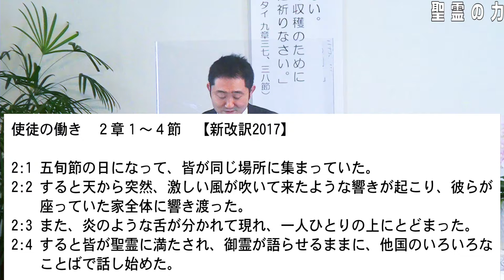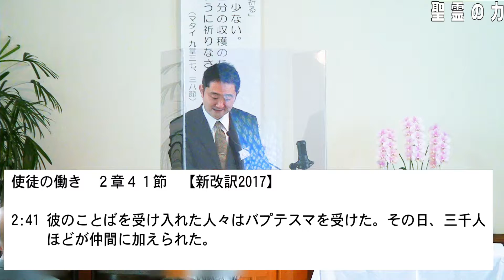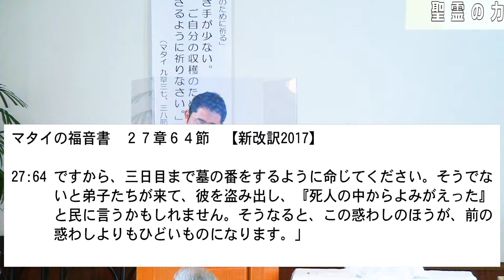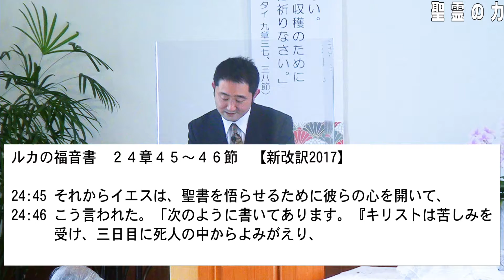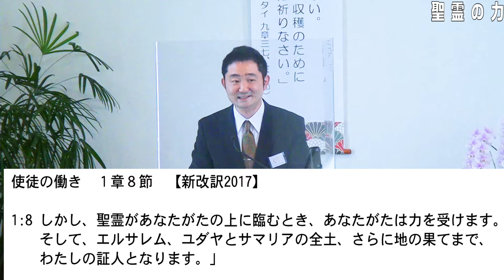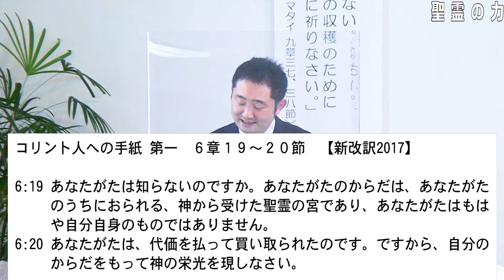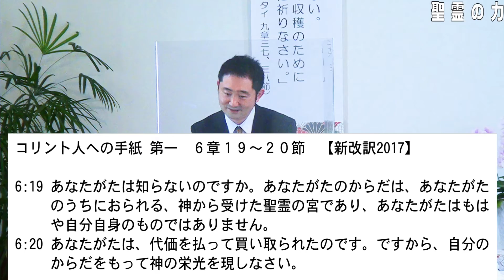聖霊の力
2022/06/05
横浜港南キリスト
ルカの福音書２４章３６～５３節
メッセージ　村上将隆師
教会ホームページ